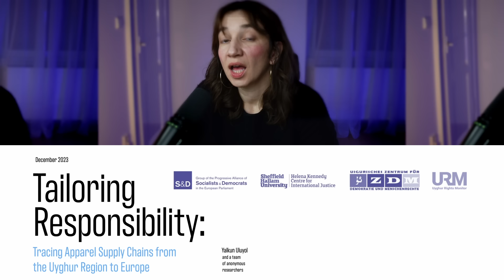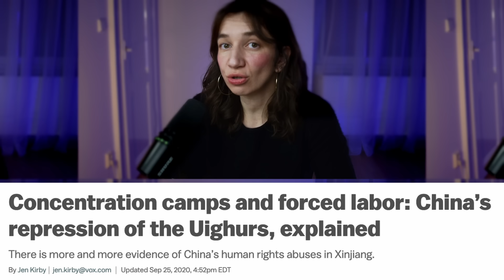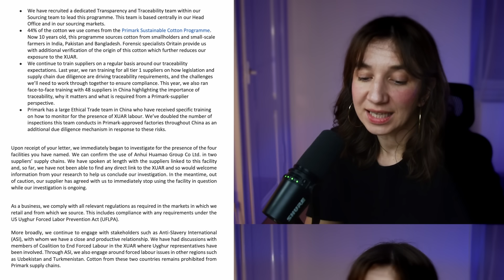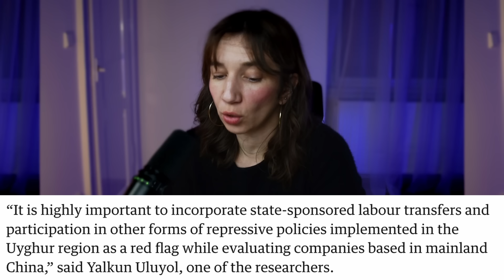PRIMARK PRODUKUJE W OBOZACH PRACY?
00:00 - 00:50 intro
00:50 - 04:46sytuacja Ujgurów
04:46 - 06:25 raport nt obozów pracy
06:25 - 10:30 odpowiedź marek
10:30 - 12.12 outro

Mój newsletter Link z freebie przyjdzie do Was mailem.